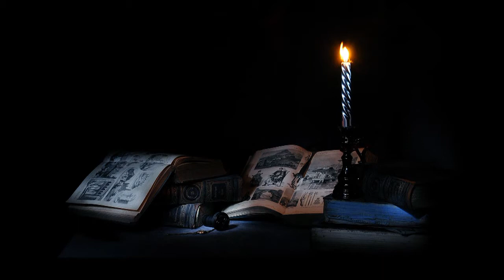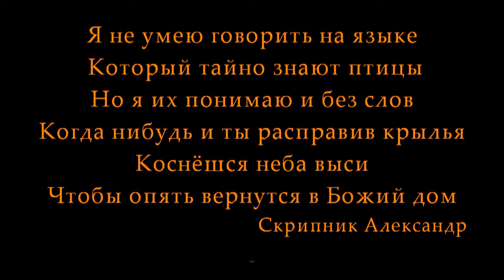Скрипник Олександр фотовиставка УКРАЇНА 2012.avi